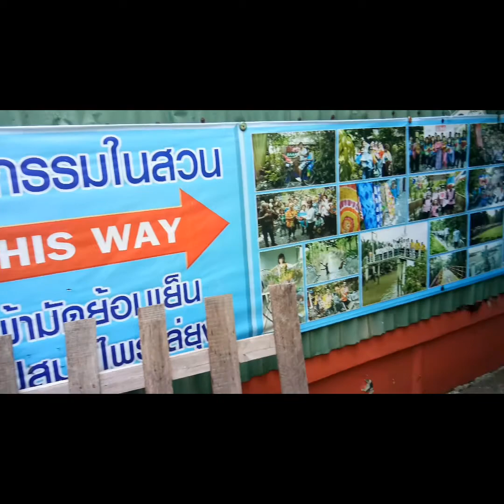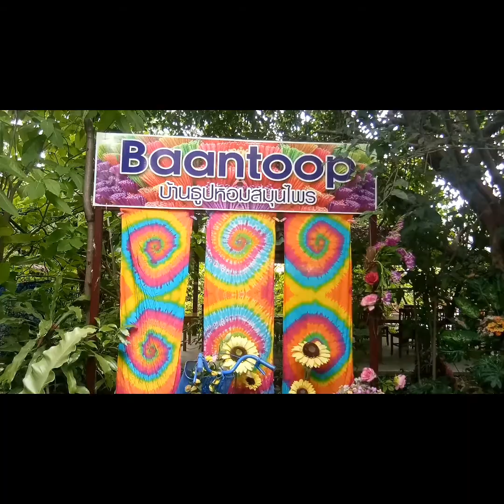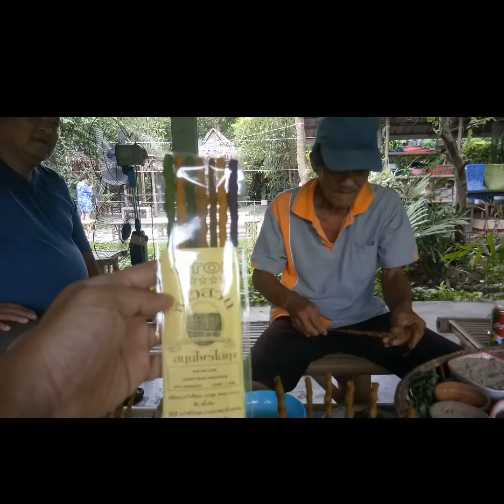บ้านธูปสมุนไพร ตลาดน้ำบางน้ำผึ้ง บ้านธูป(EP.9)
ชวนเที่ยว เรียนรู้การทำธูป การทำผ้ามัดย้อม